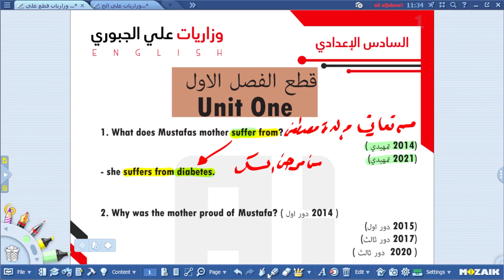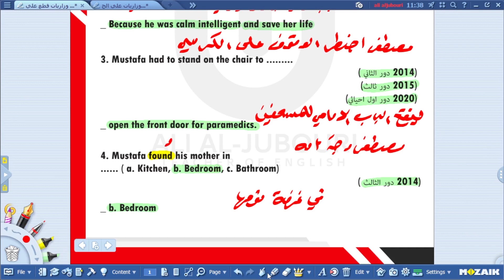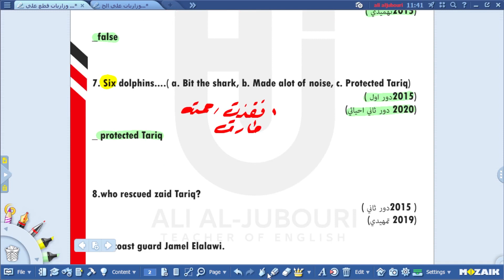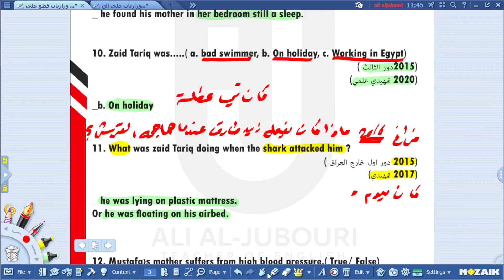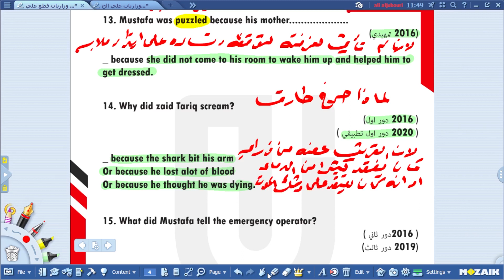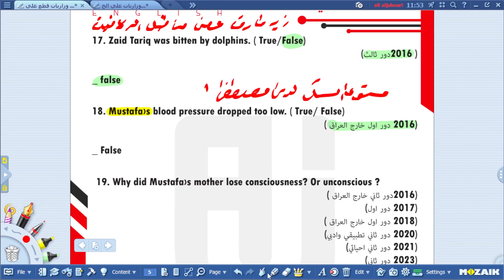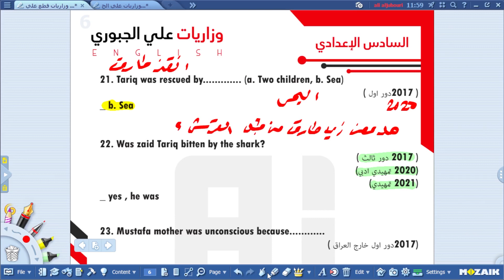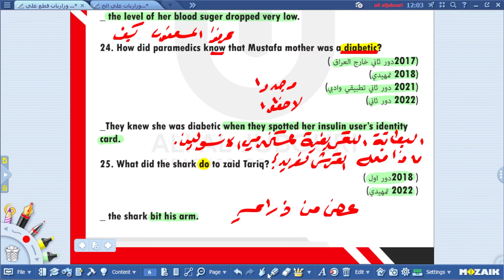إنكليزي السادس الإعدادي | الوزاريات | الفصل الاول | القطع (زيد طارق | مصطفى احمد) المحاضرة الاولى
معرف الانستغرام
ali_jub14
الفيسبوك ((الاستاذ علي الجبوري))
ثانوية المتميزين الكرخ الثالثة
🔶اماكن التدريس🔶
🔷معهد الازل الاهلي - الكاظمية🔷
رقم الهاتف

شعار النصر